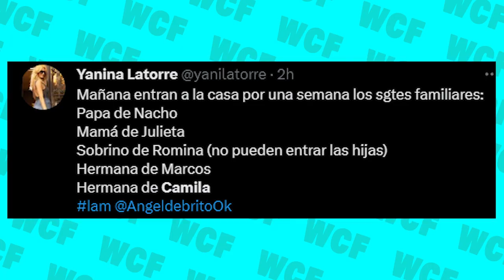CAMILA REACCIONA muy MAL CUANDO LLEGA SU HERMANA A GRAN HERMANO 2023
DALE LIKEEE Y COMENTAAAA QUIEN CREES QUE EL SIGUIENTE QUE SE VA??? DE granhermano